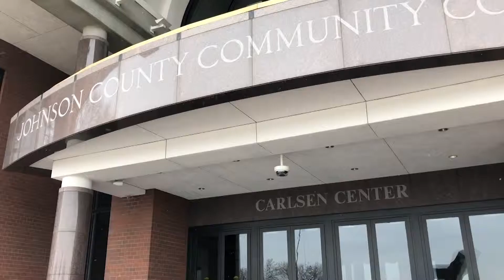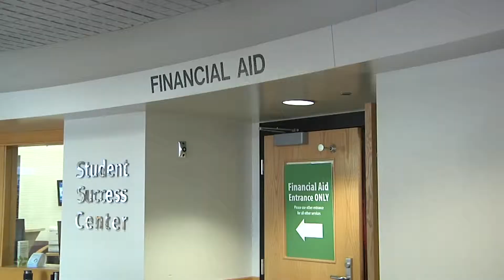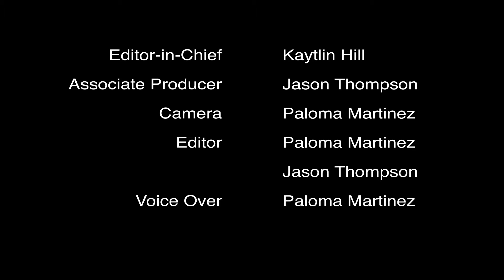Reaction to the fall 2019 tuition raise